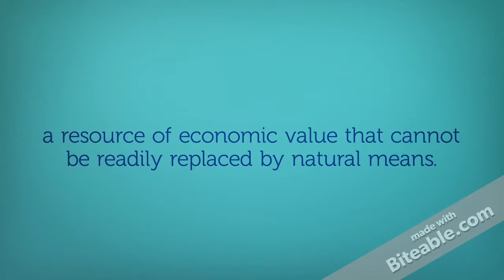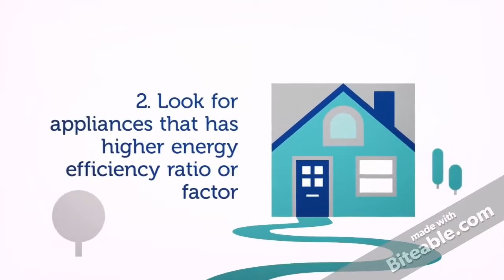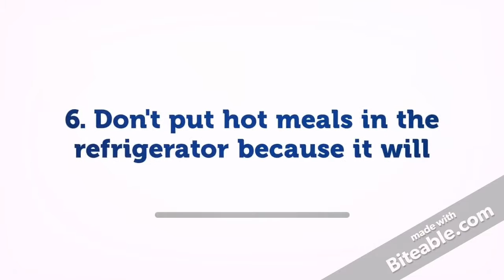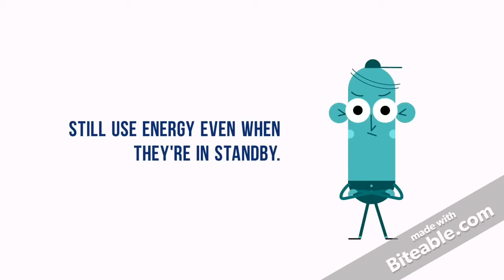Science: Tips on how to conserve Energy